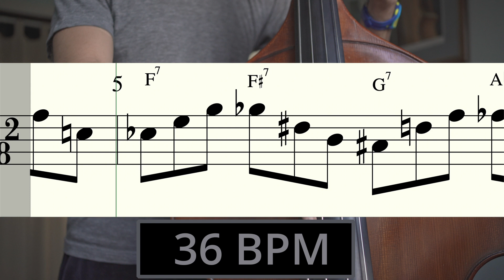Strength and Endurance Exercise For Upright Or Electric Bass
This exercise is meant to build strength and endurance by using augmented triads to keep your left hand fingers stretched across the strings while also increasing the tempo to challenge the speed in the right hand. Discussion and demo

00:00 Intro
00:09 36 BPM and Notation
01:29 50 BPM
02:27 75 BPM
03:05 100 BPM
03:34 125 BPM
03:57 150 BPM
04:17 175 BPM